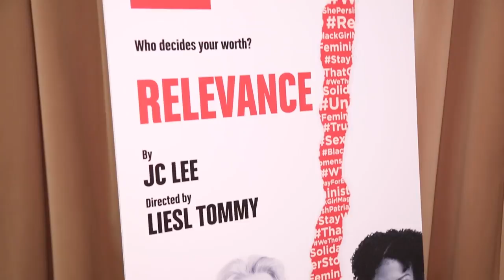Jayne Houdyshell, Pascale Armand & More on JC Lee’s Super Timely Play RELEVANCE